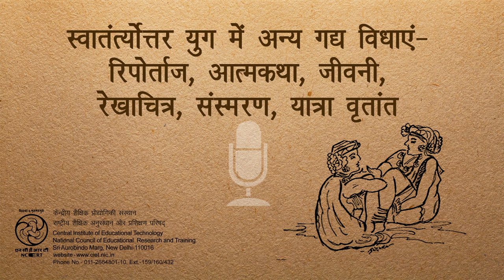Swatantryottar Yug Riportaj etc / स्वातंत्र्योत्तर युग में अन्य गद्य विधाएं- रिपोर्ताज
कार्यक्रम में हिंदी साहित्य के स्वातंत्र्योत्तर युगीन रचनाओं और रचनाकारों के बारे में जानकारी दी गई है.जैसे रिपोर्ताज,आत्मकथा,जीवनी.रेखाचित्र,संस्मरण आदि